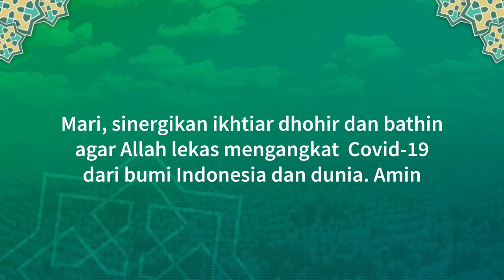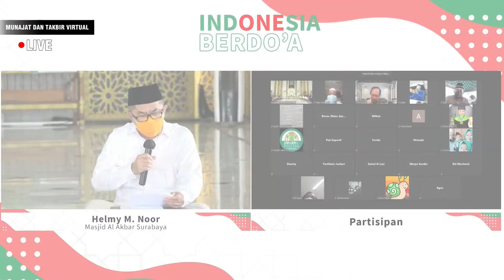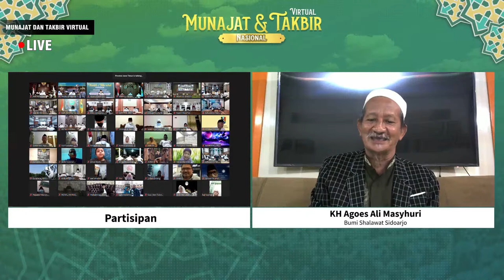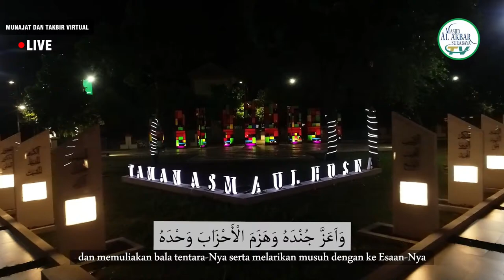GUS MIFTAH - MENGETUK PINTU LANGIT | 19 Juli 2021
INDONESIA BERDO'A DARURAT COVID-19

Pandemi Covid-19 terus menyerang, korban makin berjatuhan hingga meninggal dunia.

Pemerintah, Tenaga Kesehatan, TNI Polri dan masyarakat terus berikhtiar mencari solusi  dhohir  agar Covid-19 sirna dari bumi Indonesia.

Di tengah suasana PPKM Darurat, Masjid Nasional Al Akbar Surabaya menginisiasi ikhtiar bathin  Doa Bersama Serentak Darurat Covid-19  secara virtual mulai 3 - 20 Juli 2021 setiap Pukul 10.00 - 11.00, disiarkan lewat zoom,  Instagram Masjid Al Akbar, Channel Youtube Masjid Al Akbar, AYSI Channel serta direlay oleh 500 channel Asosisasi Youtuber Santri Indonesia.

Bagi Pasien Covid-19 yang ingin disebut dalam doa kesembuhan dan para keluarga almarhum/almarhumah korban Covid-19 yang ingin dikirim doa, silakan isi form data melalui

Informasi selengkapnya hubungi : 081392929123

Mari, kita sinergikan Ikhtiar Dhohir dan Bathin agar Allah Segera mencabut Covid-19 dari Bumi Indonesia. Amiin🤲🏻

Dukung program ini dengan menyalurkan donasi terbaik Anda melalui:
1️⃣ Rekening BSM (451): 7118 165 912 a.n Infaq Masjid Al Akbar Surabaya
Informasi/Konfirmasi: